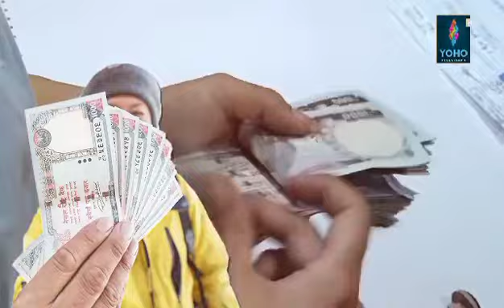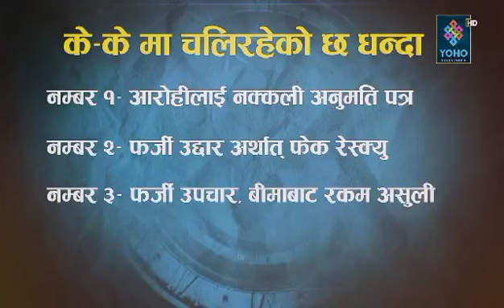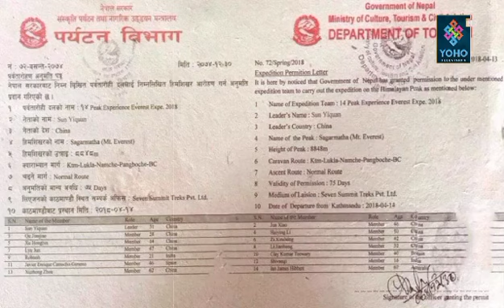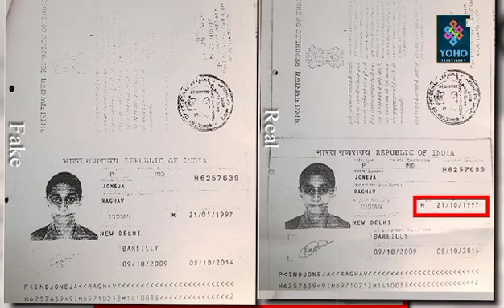हेर्नुस् सेटिङ गरी नक्कली अनुमती पत्र बनाई हिमाल चढाई नक्कली सर्टिफिकेट दिने ठुला कम्पनीहरु सर्बजनिक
वल्ड माफिया ल्याण्ड माफिया त सुन्दै आउनु भएको होला अब हिमालमा पनि मफिया गरेर के गर्न लाग्यो यो देशमा ।

सबैले भिडियोलाई लाइक गरि एक सेयर गरिदिनु होला

हिमाल कसैको बाउको पेवा हैन जे मन लाग्यो त्यहि गर्ने छुट कसैलाई पनि छैन एकलौटी शासन गरेर मनोमानी ढंगबाट काम गर्ने यस्ता कम्पनीलाई सरकारले तत्काल बन्द गर्नुपर्नेछ

नक्कली अनुमती देखि नक्कली सर्टीफिकेट बनाई अवैद कार्य गर्नेहरुलाई आजीवन जेल सजाय हुनु पर्छ यस्तो काम गर्नेहरुलाई नेपाल सरकारले छोडनु हुँदै हुदैन जतिसक्दो चाडो कार्वाहीको दायरामा ल्याउनु पर्यो है नेपाल सरकार ।।